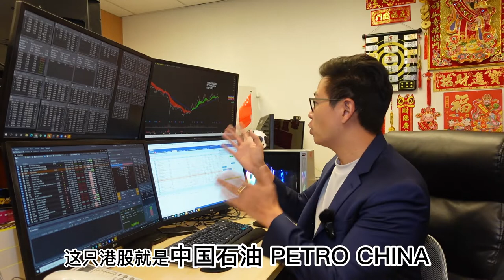Vlog 139 航哥聊股票: 短平快，帮你避个雷！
本期视频分享对港股中国石油PetroChina的股票技术走势看法

新加坡辉立证券股票经纪/投资理财顾问